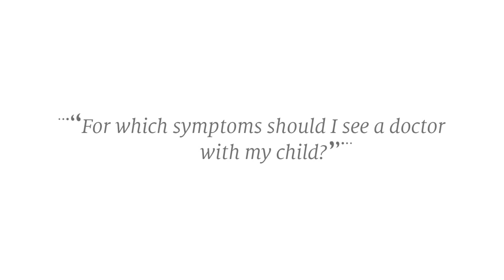When should I see a doctor with my child?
For which symptoms should I see a doctor with my child?

The answer is given by: Dr. Suzanne Knauer-Schiefer
Head of the Children's and Young People's Department at the Sana Ohre Hospital in Germany